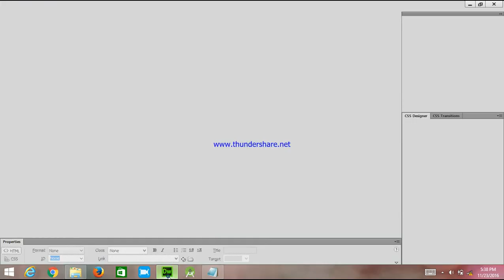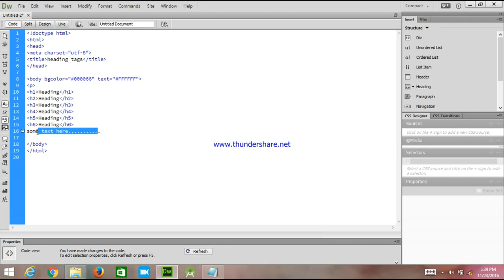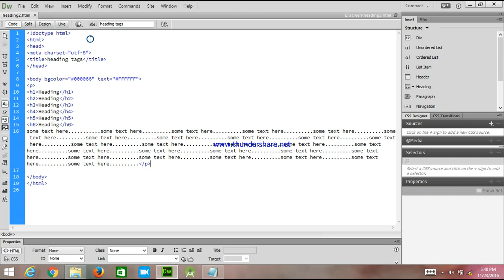heading tags of html